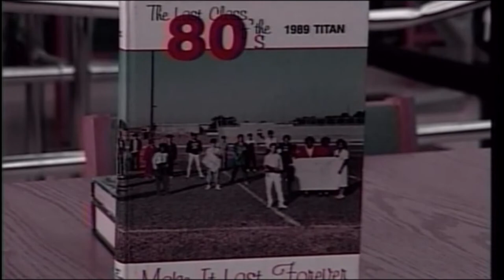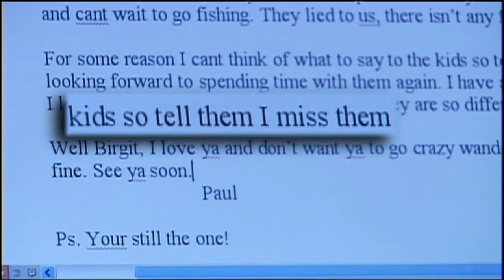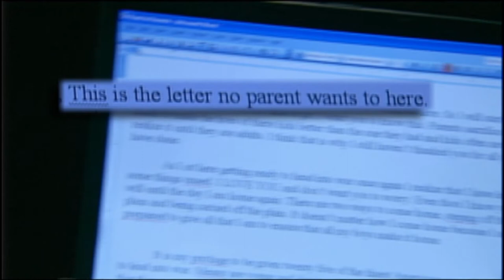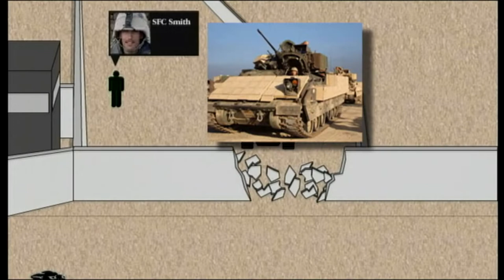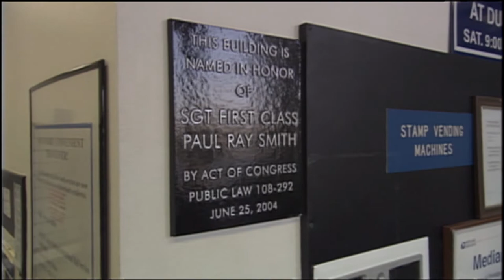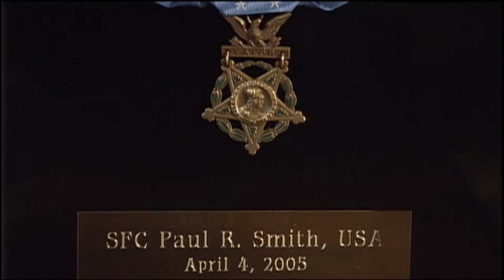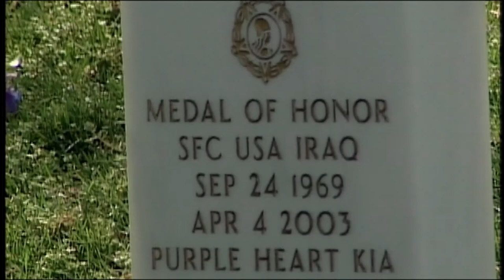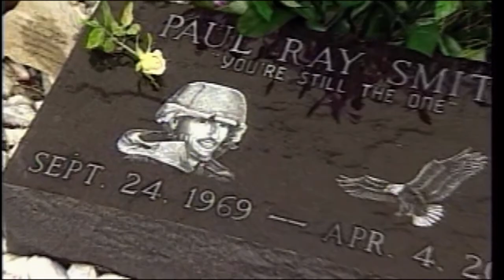Last Full Measure of Devotion | The Sergeant Paul Smith Story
This WEDU local documentary pays tribute to a Tampa native, a decorated soldier who went off to fight for Iraqi freedom. During a fierce battle near the Baghdad airport, Sergeant First Class Paul Smith was mortally wounded defending his Army unit. Two years later, Paul Smith was honored with the Congressional Medal of Honor. Learn the story of an everyday man with uncommon valor.